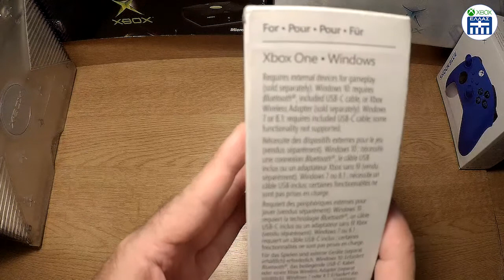XBOX Adaptive Controller Unboxing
🎮 Κάνουμε Unboxing το XBOX Adaptive Controller
Να ευχαριστήσουμε για την διάθεση του τον φίλο της ομάδας "GreenGoblin"
και επίσης να ευχαριστήσουμε την "Samiamidi78" για την περιγραφή του βίντεο.
(Η τιμή του ενδέχεται να διαφέρει)
Περισσότερες πληροφορίες στο:

🎮 Xbox Hellas Members: @DimitrisTigraki, @Samiamidi78

🎮 XboxHellas
👉Like στην σελίδα μας στο Facebook
XBOX Hellas
👉JoinUs στην ομάδα μας στο Facebook
XBOX Hellas Greek Community - Greece 🇬🇷
Photo Credits by: Alex Tăbușcă
Photo Modified by Δημήτριος Σωτηρίου
🎬 Intro Video Created and modified by Dimitris TiGRaki 2022

🎞️ 3D GamePad Video Credits:
(XBOX SERIES S CONTROLLER - 3D ANIMATION) - Phone Industry

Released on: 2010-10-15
Composer: Off Cuts